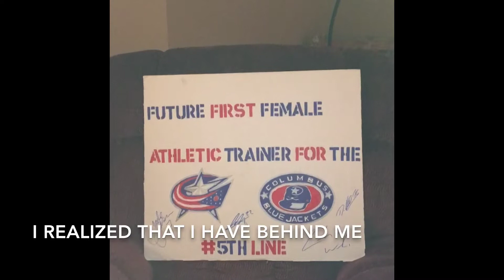Mon Rêve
French, 2018